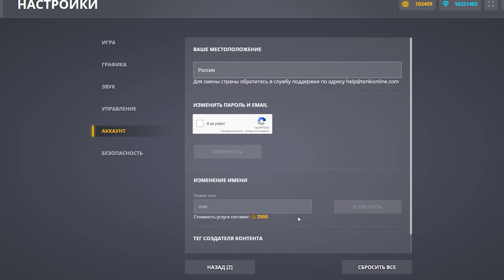🤡 САМОЕ СЛАБОЕ УСТРОЙСТВО с ТАНКОФОНДА | ТАНКИ ОНЛАЙН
Играю в игру Танки Онлайн. Сегодня я снял видео 🤡 САМОЕ СЛАБОЕ УСТРОЙСТВО с ТАНКОФОНДА | ТАНКИ ОНЛАЙН

Мои аккаунты в Танках Онлайн:
Основа - VVaider